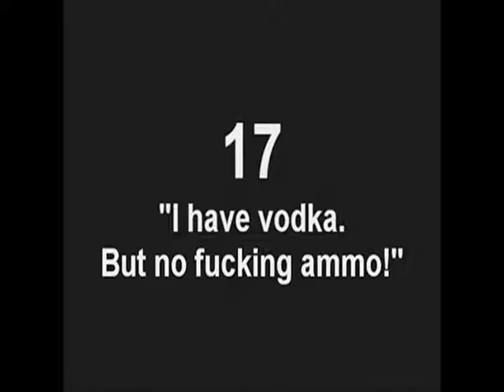BLACK OPS 2 teaser trailer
DA MOST BEAST GAME EVAR RETURNS WIT DA SEEQUAL. LOOKS PRETY BOSS! :)